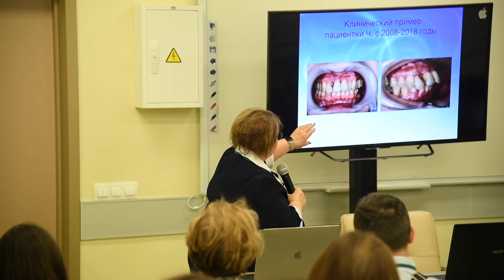Шторина Г.Б. Ключ к успеху при лечении генерализованного пародонтита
№ 17 Выступление спикера Шториной Галины Борисовны на Всероссийской научно-практической конференции ВМА